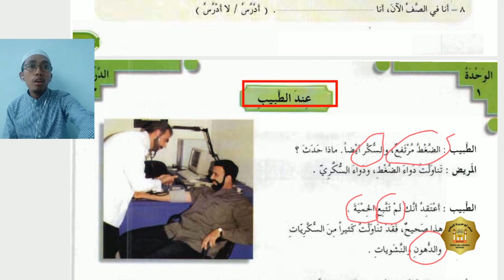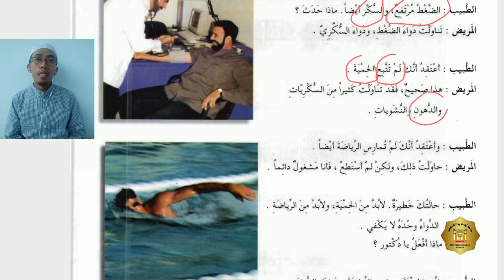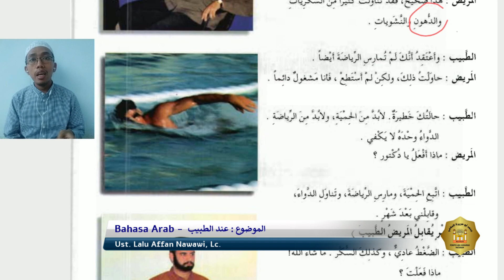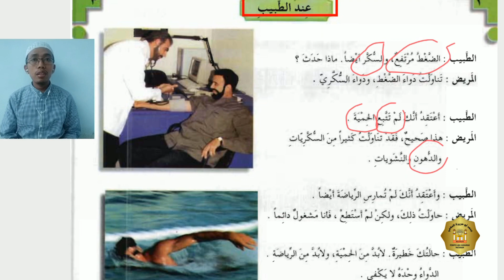Bahasa Arab-XI Bahasa-( الموضوع : عند الطبيب)–Ust. Lalu Affan Nawawi, Lc.–Temu 9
Bismillah..
Ini adalah pertemuan ke9 mapel bahasa arab العربية بين يديك yaitu masuk ke pelajaran ketiga..
الدرس الثالث
الموضوع : عند الطبيب
Selamat menonton & menyimak semoga bermanfaat barakallah fiikum..